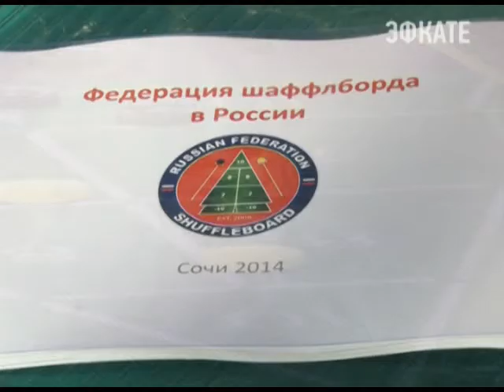В 2015 году Сочи примет чемпионат мира по шаффлборду. Новости 24 Сочи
Об этом рассказал президент федерации шаффлборда России Игорь Экерт. А в ноябре на курорте пройдёт ещё одни международный турнир по этому виду спорта. К нему игроки сейчас активно готовятся.
Сочи. Новости.
Телеканал Эфкате.